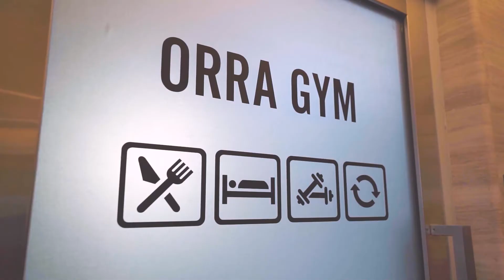Orra Marina Dubai - Real Estate Video Content by Franco Apelo Foto and Films for YH Studio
Real Estate Video Content by Franco Apelo Foto and Films for YH Studio realestate socialmedia dubai cinematic videography mydubai uae🇦🇪